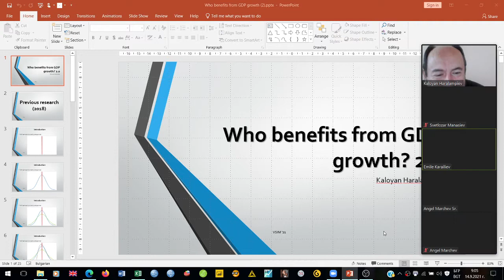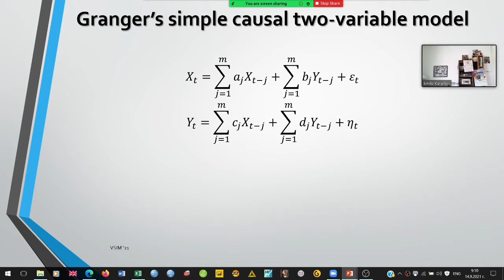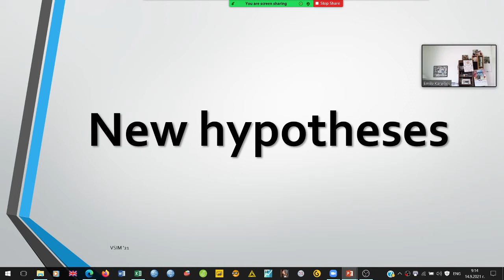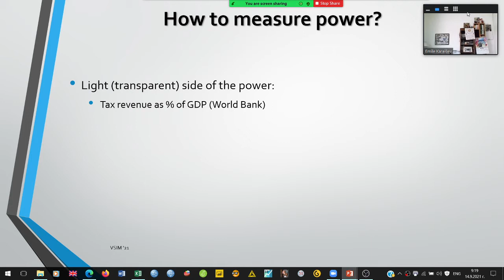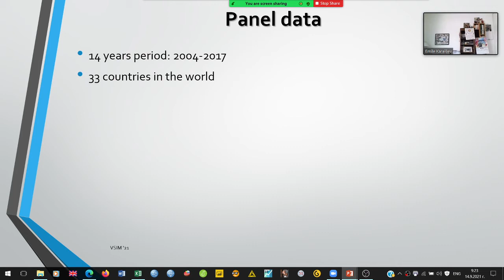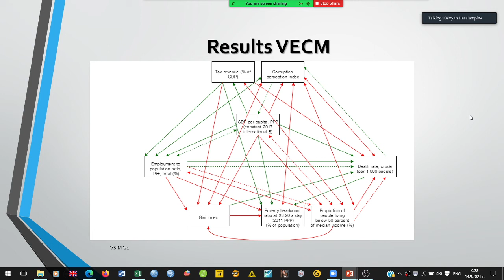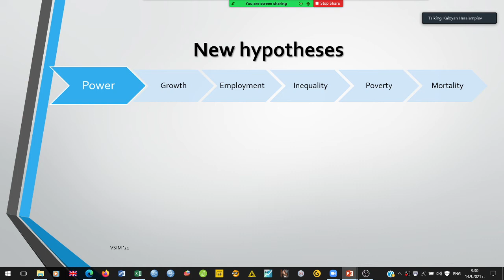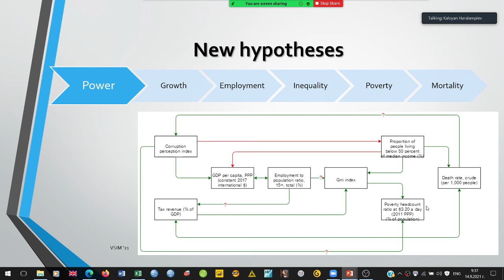VSIM 2021. Who benefits from GDP growth? 2.0